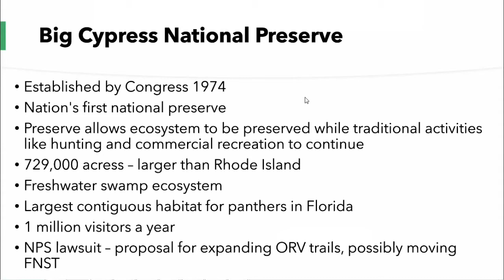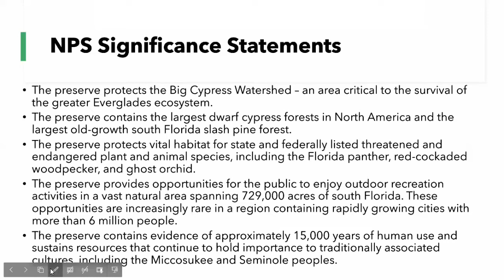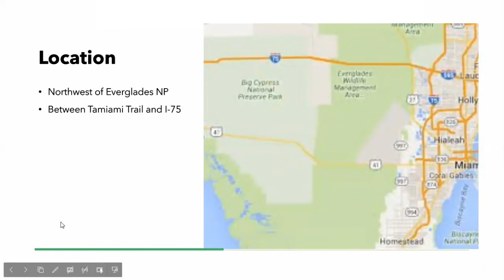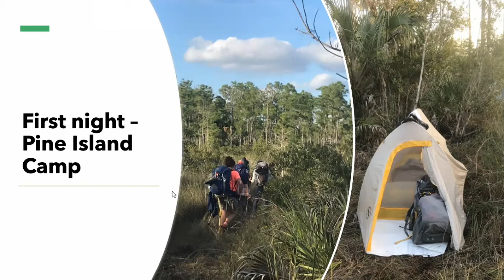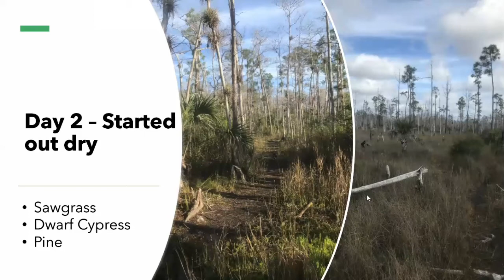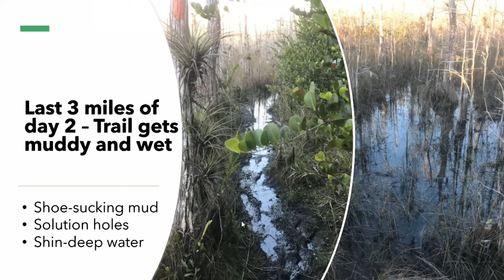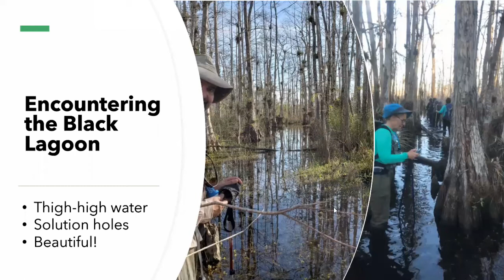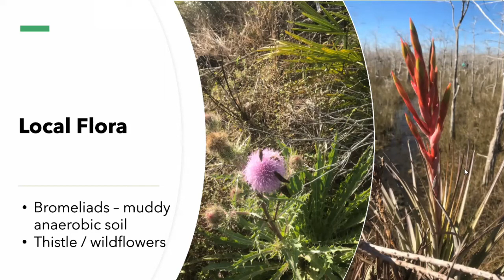Swamp Walkin' the Florida Trail through Big Cypress National Park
Video presentation and photo show about hiking the Florida National Scenic Trail through the Big Cypress National Preserve.